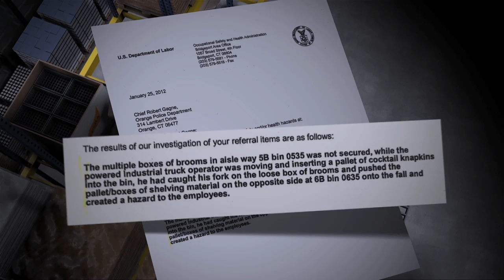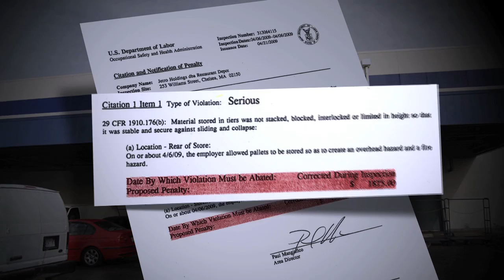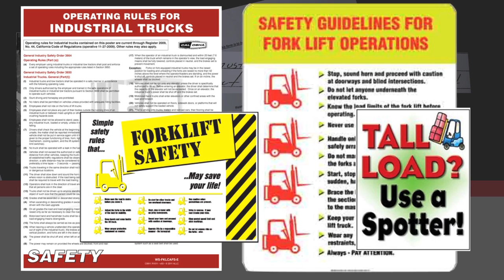Sample Mediation Video (Excerpt)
A two minute excerpt from a successful mediation video produced by Geomatrix Productions.